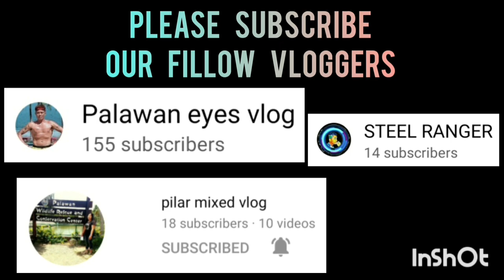DABARKADS VS EL RANCHO | SENIOR DIVISION | STA.MONICA BLISS BASKETBALL LEAGUE LEAGUE 320